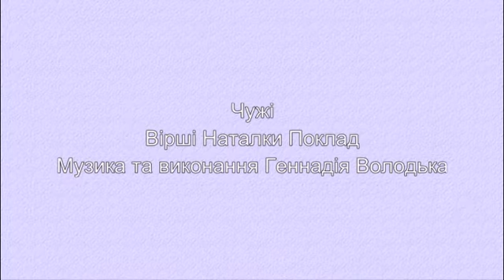Чужі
Пісня написана на вірші Наталки Поклад, музика та виконання Геннадія Володька